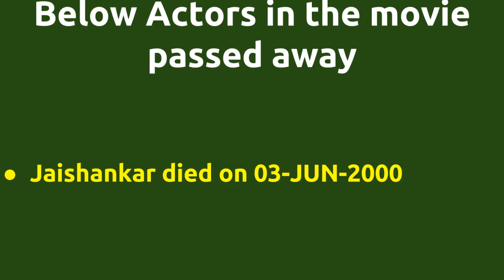Solvadhellam Unmai |1987 movie |IMDB Rating |Review | Complete report | Story | Cast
Movie Title --- Solvadhellam Unmai Unbelievable ---Director Nethaji directs actor Vijayakanth for 1st time . Director Nethaji directs actor Vijayakanth for 1st time . Director Nethaji and music director M.S.Viswanathan joins for 2nd time . Cast -- Jaishankar Rekha Vijayakanth Below actors passed away -- Jaishankar died on 03-JUN-2000 Movie Details -- Directed by - Nethaji Music by - M.S.Viswanathan